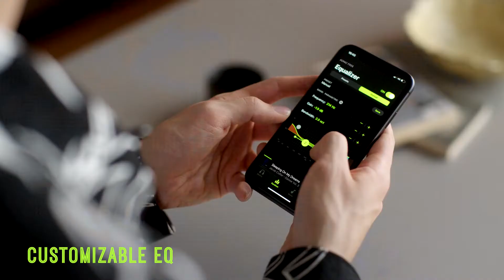[신제품] SHURE의 첫 번째 완전 무선 이어폰 I AONIC FREE 🙌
만 21세의 나이에 두 개의 그래미를 거머쥐고
천재 뮤지션으로 인정받고 있는 영국 신예 크리에이터,  Jacob Collier
그 영감의 원천은 Shure로 시작되었습니다🥰

SHURE 첫, 코드리스 이어폰이자
AONIC 라인업인 AONIC FREE 출시 👏👏